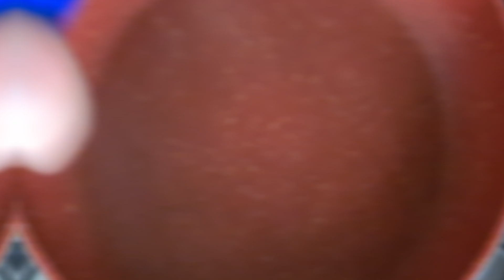Ejotes con Huevo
En este canal encontrarás recetas de cocina fáciles, económicas y deliciosas! Entre las cuales encontrarás.

Botanas
Bebidas
Postres
Platillos principales
Aderezos
Guarniciones
Acompañamientos

Entre otras cosas como conocer lugares de la ciudad de Guadalajara Jalisco México

NOTA * todo el contenido de el video es de mi autoria.